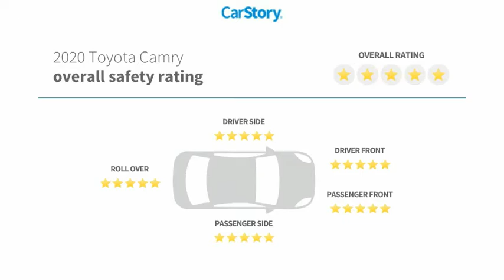2020 Toyota Camry U979696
2020 Toyota Camry SE

Don't miss this 2020 Toyota. Make a great choice today with this must-have 4dr car. Learn more about this 4dr car by contacting the dealership today and own it today.